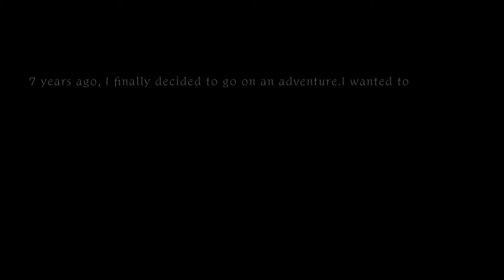تحميل لعبة الالغاز السرية Endless محدوفة من بلاي ستور اوفلاين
.●Hardware Specifications I use:
●Two Android devices 👇👇👇
●Phone: Galaxy j7 Max
● Ram: 4 GB
●Internal storage: 32 GB expandable up to 256 GB
●Android Version: 8.1.0